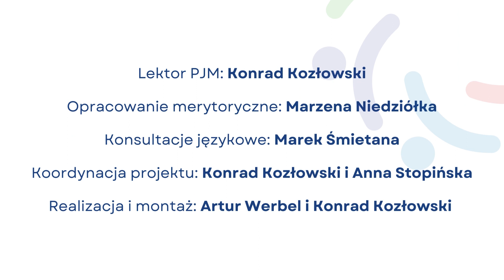Skala pH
Słownik terminów chemiczno-fizycznych powstał w ramach projektu "Centrum wsparcia dla rodzin i kadry pedagogicznej" finansowanego przez PFRON za pośrednictwem województwa mazowieckiego.